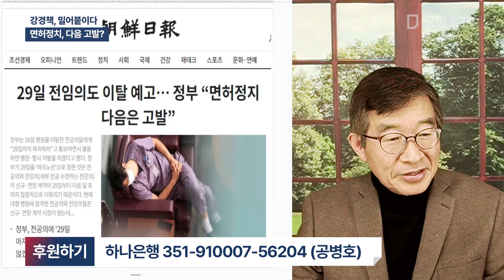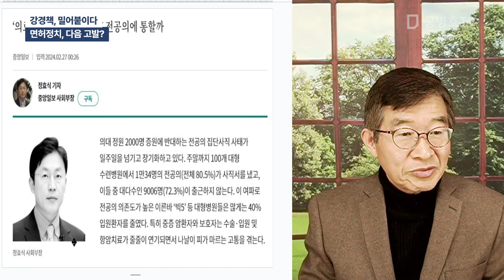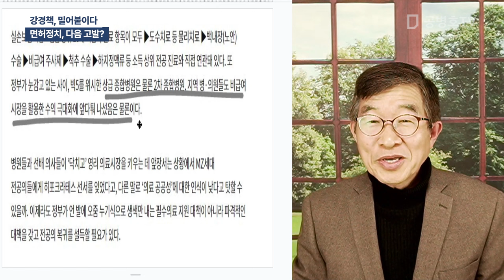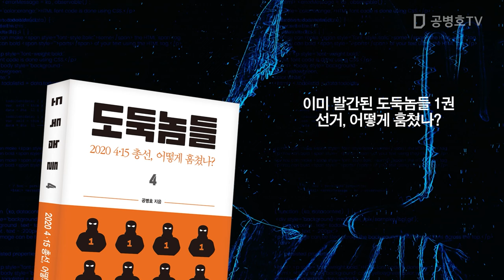강경책, 밀어붙이다 / 면허정치, 다음 고발? [공병호TV]